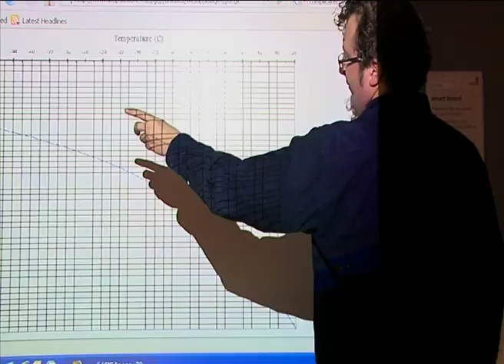Squeeze Box - Funny Viral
An Internet Viral Advert for The Squeeze Box at Staffordshire University